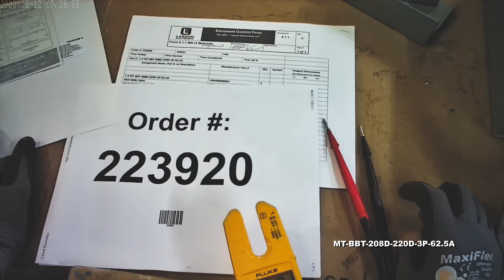3-Phase Buck/Boost Step-Down Transformer - 208V Primary - 220V Secondary - 62.5 Amps - 50/60Hz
3-Phase Buck/Boost Step-Down Transformer - 208V Primary - 220V Secondary - 62.5 Amps - 50/60Hz

The MT-BBT-208D-220D-3P-62.5A  Three Phase Step-Down Buck and Boost Transformer from Larson Electronics is powerful, reliable, and designed with the environment in mind. Suitable for both indoor and outdoor applications, the MT-BBT-208D-220D-3P-62.5A provides increased reliability, higher efficiency, protection against critical equipment failures and an extra level of protection by isolating the power source from the connected device. The lower operating costs, lower heat emissions and lower cost of ownership make this transformer ideal for a wide range of applications and businesses.

Transformer Features: The MT-BBT-208D-220D-3P-62.5A buck and boost transformer is a three phase unit with a 23.82 kVA rating and a primary voltage of 208 V Delta using a maximum of 66.75 amps on the primary side. This step-down transformer has a secondary voltage of 220 V Delta and provides up to 62.5 amps available on the secondary side. Featuring robust construction, this unit's cores are manufactured with non-aging, cold-rolled silicon steel laminations using state of the art technology.

Construction: The aluminum winding in the MT-BBT-208D-220D-3P-62.5A are formed from high quality aluminum wire help to improve performance. The close tolerances used during manufacturing also eliminates burrs which hinder performance. Each core is specially coated to prevent the ingress of moisture and are electrically balanced to minimize axial forces during short circuit situations. Buck and boost transformers are designed to maximize the performance and life of electrical equipment. The MT-BBT-208D-220D-3P-62.5A is encapsulated in silica sand and resin, and cased in a NEMA 3R steel enclosure. NEMA 4, NEMA 4X, and NEMA 12 enclosures are available upon request.

Installation: Installation is simple. Connect the primary leads and secondary leads to the step-down transformer per the provided wiring diagram. Knockout hubs on either side and the bottom of the transformer allow for easy line-in and line-out wiring. The front access cover provides convenient .

Limitations: While there are many benefits to a buck/boost transformer, there are some limitations to consider. This transformer will only transformer voltage, it will not convert phases, has no circuit isolation, and does not create a neutral for applications where a neutral is not already present. If any of these limitations apply to you, you will need a standard transformer. Please see below link for our standard line of industrial transformers or our line of phase converters.

Note on Voltage Generation: Buck/boost transformers, like this unit, do NOT generate even legs of voltage on the secondary side. The generate voltage legs will always be unbalanced. This is acceptable for some situations, but other situations call for even legs on the secondary side. This simply cannot be achieved with a buck/boost transformer.

If your specific situation requires even legs of voltage on the secondary side, you will have to consider either a split phase buck/boost transformer or a standard industrial transformer. Larson Electronics has a wide range of both available for purchase:

Split Phase Buck/Boost Transformers

Standard Industrial Transformers

Note on Phases: This buck/boost transformer is a three phase step-down transformer. For single phase transformers or for three phase Wye transformers, click on the following links:

Single Phase Delta Buck/Boost Transformers

Three Phase Wye Buck/Boost Transformers